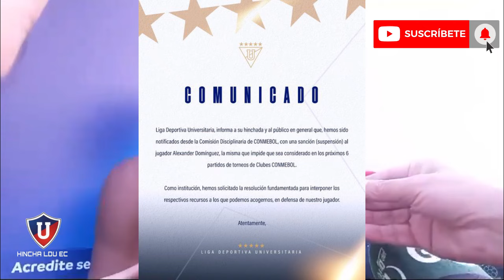POSIBLE 11 DE LIGA DE QUITO PARA GANARLE A LANUS ❗❗ | DURA SANCION PARA DIDA DOMIGUEZ ¿ QUE PASO?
HAZTE MIEMBRO! TE LO AGRADECERE

EL CANAL QUE TE TRAE TODA LA INFORMACION DE LIGA DE QUITO , PARTIDOS, ENTRENAMIENTOS Y MAS.

CONTRALES HOY HAY QUE GANAR.